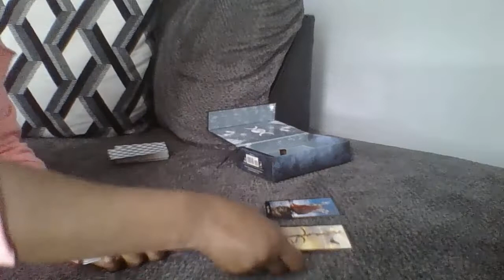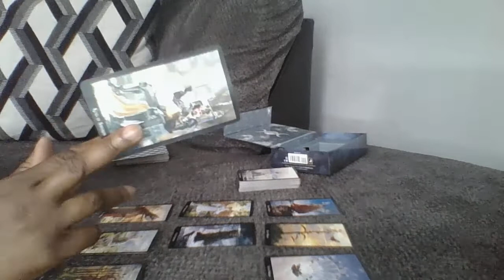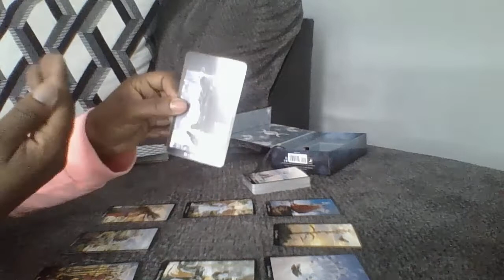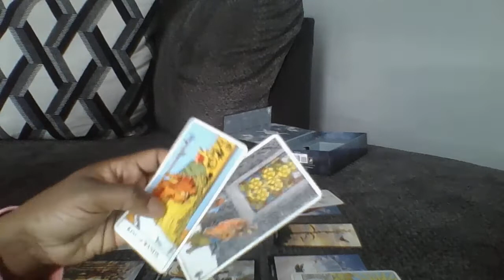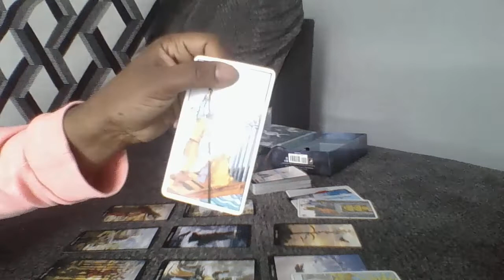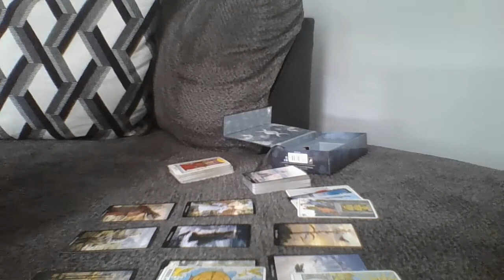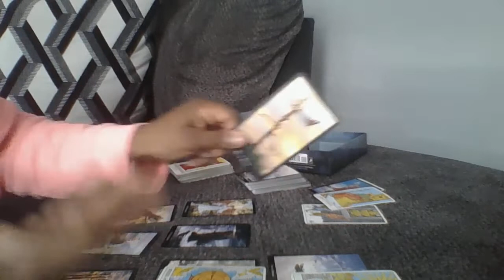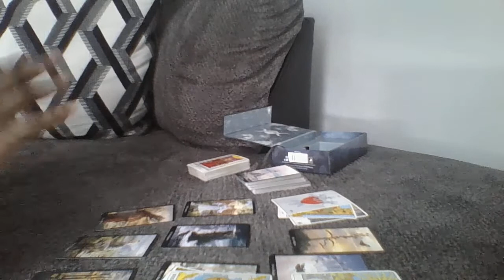Do Not Take Them Back Cancer. Stay isolated to healed.